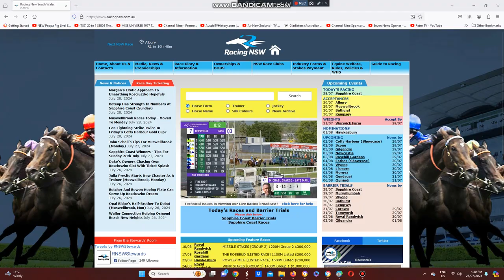2024 Townsville Guineas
The Bill Kenning Trained Beau Rain Wins The $75,000 Townsville Guineas At Townsville Racecourse This Afternoon.